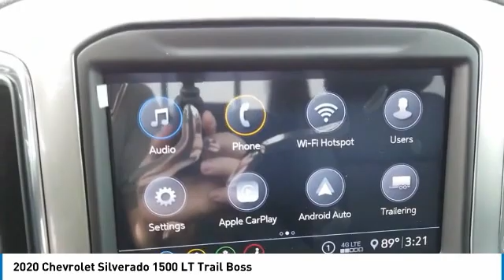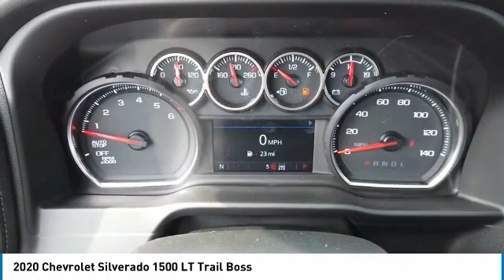2020 Chevrolet Silverado 1500 20181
2020 CHEVROLET SILVERADO 1500 Elk Grove Village, I
Stock# 20181

175 N. Arlington Heights Rd.

Scores 21 Highway MPG and 16 City MPG! This Chevrolet Silverado 1500 delivers a Gas V8 5.3L/325 engine powering this Automatic transmission.

*Options:*
LPO WHEEL LOCKS SET OF 4, STEERING COLUMN MANUAL TILT AND TELESCOPING, TIRES LT275/65R18C MT BLACKWALL GOODYEAR WRANGLER DURATRAC (STD), TIRE SPARE 265/70R17SL ALL-SEASON BLACKWALL (STD), ADVANCED TRAILERING PACKAGE includes (PZ8) Hitch Guidance with Hitch View (U1D) Advanced Trailering System and (JL1) trailer brake controller, UNIVERSAL HOME REMOTE, SEAT ADJUSTER DRIVER 10-WAY POWER INCLUDING LUMBAR, SUMMIT WHITE, CENTER CONSOLE FLOOR-MOUNTED with cup holders cell phone storage power cord management hanging file folder capability, AUDIO SYSTEM CHEVROLET INFOTAINMENT 3 PLUS SYSTEM 8  diagonal HD color touchscreen AM/FM stereo Bluetooth audio streaming for 2 active devices Apple CarPlay and Android Auto capable voice recognition in-vehicle apps cloud connected personalization for select infotainment and vehicle settings. Dealer upgradeable to embedded navigation. Subscription required for enhanced and connected services after trial period., SEATS FRONT BUCKET with center console, WHEELS 18  X 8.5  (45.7 CM X 21.6 CM) HIGH GLOSS BLACK PAINTED ALUMINUM (STD), RADIO HD, TRAILER BRAKE CONTROLLER INTEGRATED, LICENSE PLATE KIT FRONT, POWER OUTLET INSTRUMENT PANEL 120-VOLT (400 watts shared with (KC9) bed mounted power outlet), BOSE SOUND SYSTEM PREMIUM 7-SPEAKER SYSTEM with Richbass woofer, CONVENIENCE PACKAGE WITH BUCKET SEATS includes (A50) bucket seats (D07) center console (CJ2) dual-zone automatic climate control (A2X) 10-way power driver seat including power lumbar (KA1) heated driver and passenger seats (KI3) heated steering wheel and (N37) manual tilt-telescoping steering column; Crew Cab models include (R7O) Cloth Rear Seat with Storage Package and includes (SNR) Up-level Rear Seat with Storage Package., STEERING WHEEL HEATED, REAR AXLE 3.23 RATIO, LEATHER PACKAGE Crew Cab models include (SNR) Up-level Rear Seat with Storage Package.), WHEELHOUSE LINERS REAR, LT TRAIL BOSS PREFERRED EQUIPMENT GROUP includes standard equipment, ENGINE 5.3L ECOTEC3 V8 (355 hp [265 kW] @ 5600 rpm 383 lb-ft of torque [518 Nm] @ 4100 rpm); featuring all-new Dynamic Fuel Management that enables the engine to operate in 17 different patterns between 2 and 8 cylinders depending on demand to optimize power delivery and efficiency (STD), WINDOW POWER REAR SLIDING with rear defogger, BED PROTECTION PACKAGE includes (B1J) wheel house liners and (CGN) Chevytec spray-on bedliner, HD REAR VISION CAMERA, SEAT UP-LEVEL REAR WITH STORAGE PACKAGE 60/40 folding bench for Crew Cab models includes full-length bench seat seatback storage on left and right side center fold out armrest with 2 cupholders full cab width underseat storage (includes child seat top tether anchor), HITCH GUIDANCE WITH HITCH VIEW, AIR CONDITIONING DUAL-ZONE AUTOMATIC CLIMATE CONTROL, JET BLACK LEATHER-APPOINTED FRONT SEAT TRIM, CONVENIENCE PACKAGE II includes (UG1) Universal Home Remote (A48) rear sliding power window (KI4) 120-volt power outlet (KC9) 120-volt bed-mounted power outlet (IOS) Chevrolet Infotainment System with 8  diagonal color touch-screen with (MCR) USB ports SiriusXM with 360L (U2L) HD radio and (UVB) HD Rear Vision Camera Includes (UQA) Bose Premium Sound System.), USB PORTS (INSIDE CONSOLE WITH BUCKET SEATS) 2 also includes 1 SD card reader and auxiliary jack, TRANSMISSION 10-SPEED AUTOMATIC ELECTRONICALLY CONTROLLED with overdrive and tow/haul mode. Includes Cruise Grade Braking and Powertrain Grade Braking (STD), LPO ASSIST STEPS - 4  BLACK - ROUND, CHEVYTEC SPRAY-ON BEDLINER BLACK WITH CHEVROLET LOGO (does not include spray-on liner on tailgate due to Black composite inner panel), ADVANCED TRAILERING SYSTEM includes checklist trailer maintenance reminders trailer security alerts trailer mileage tow/haul reminder trailer electrical diagnostics and Trailer Tire Pressure Monitor System module, POWER OUTLET BED MOUNTED 120-VOLT (400 watts shared with (KI4) instrument panel mounted power outlet), SIRIUSXM RADIO, SUNROOF POWER on Crew Cab models, SEATING HEATED DRIVER AND FRONT OUTBOARD PASSENGER, Tow Hitch, Locking/Limited Slip Differential, Four Wheel Drive, Power Steering, ABS, 4-Wheel Disc Brakes, Aluminum Wheels, Tires - Front All-Terrain, Tires - Rear All-Terrain, Tires - Front All-Season, Tires - Rear All-Season, Tow Hooks, Daytime Running Lights, Fog Lamps, Heated Mirrors, Power Mirror(s), Privacy Glass, AM/FM Stereo, MP3 Player, Bluetooth Connection, Auxiliary Audio Input, Smart Device Integration, Bluetooth Connection, WiFi Hotspot, Pass-Through Rear Seat, Rear Bench Seat, Floor Mats, Leather Steering Wheel, Steering Wh